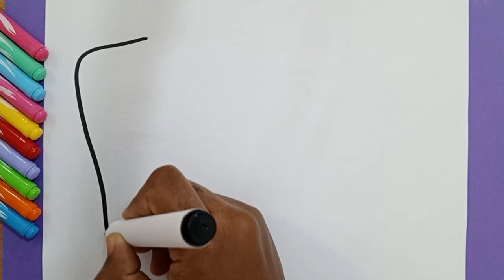Hair Accessoirs Drawing,Painting and Coloring for Kids & Toddlers .Drawing and Coloring For Kids